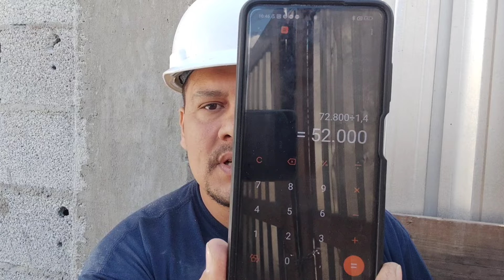✓ Quanto um pilar aguenta??? Este aguenta 37 fuscas ×÷=√+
Você acreditaria se eu te dissesse que este pilar aguenta mais de 37 fuscas? E se eu te mostrar as contas, aí você acredita?

Neste vídeo vamos aprender a calcular quanto um pilar suporta, mas não é para substituir o trabalho do seu engenheiro, já que esta curiosidade não vai levar em consideração muitos outros fatores que só técnicos habilitados serão capazes de avaliar.

o Métre Mix Grout é usado por construtoras como MRV - Tecnisa - Toledo Ferrari - Tecnisa - OAS entre outras.